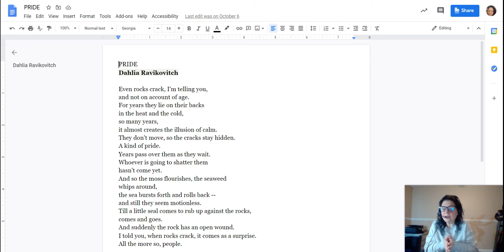"Pride" by Dahlia Ravikovitch Poem Analysis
Part of the Oedipus Rex unit